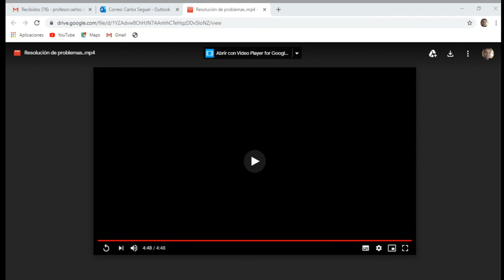Problemas matemáticos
Actividades para realizar en el cuaderno, mes de agosto.